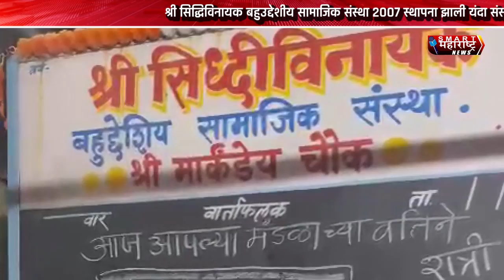श्री सिद्धिविनायक बहुउद्देशीय सामाजिक संस्था 2007 स्थापना झाली यंदा संस्थेला अठरा वर्षे पूर्ण झाले..